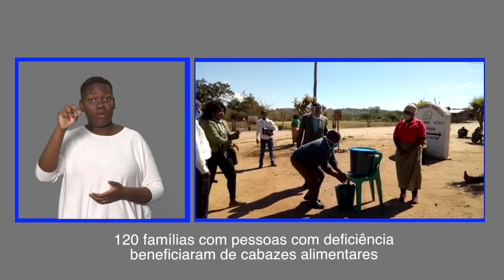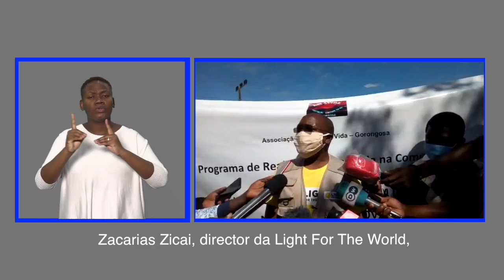PESSOAS COM DEFICIÊNCIA RECEBEM APOIO ALIMENTAR NA PROVÍNCIA DE SOFALA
Mais detalhes em:
Perto de mil familias com pessoas com deficiência vão receber apoios em produtos alimentares e de protecção contra a covid-19, durante o estado de emergência, na província de Sofala.